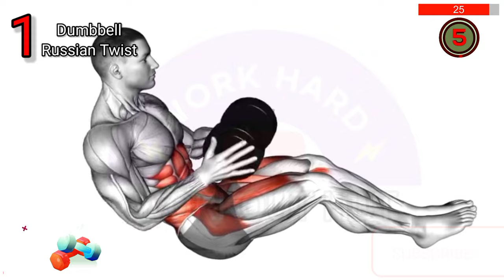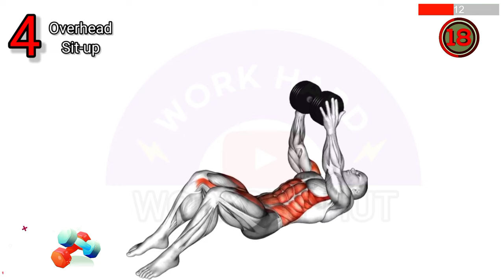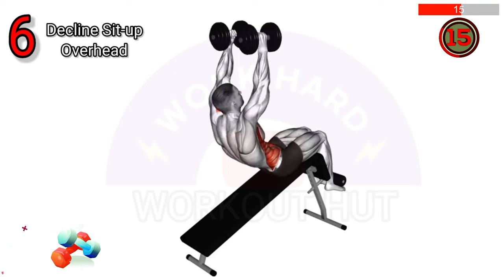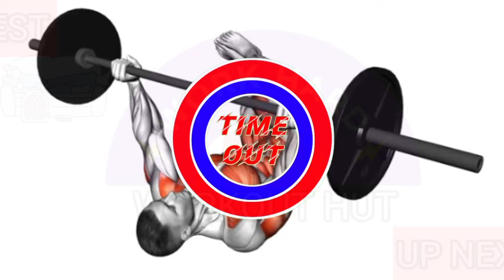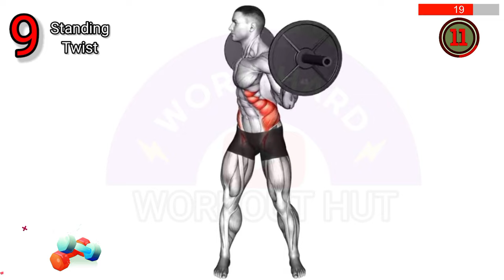Abs Workout - There is no better abs workout than this at home And Gym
Abs Workout - There is no better abs workout than this at home | Abs In Gym

Description:
Looking for the best abs workout at home? Look no further! This standing and sitting abs workout with dumbbells and barbell is perfect for weight loss, toning your abs, and building a strong core. Whether you're a beginner or a gym enthusiast, this workout is for you.

In this video, we'll show you a 5-minute abs workout that requires no equipment just dumbbell and barbell. These exercises are designed to burn fat, burn calories, and help you lose weight, especially belly fat. Say goodbye to belly fat in just 7 days with this intense workout challenge!

Our abs workout includes effective exercises targeting your lower abs, obliques, and core muscles. You'll also engage your legs, biceps, lats, chest, and shoulders, making it a full-body workout. This workout is suitable for both men and women looking to strengthen their abs and get a toned midsection.

Get ready to sweat and feel the burn with the best home ab workout. Join us in this 5-minute abs workout for stronger abdominal muscles and start your journey to a fitter, healthier you!

YOUR SEARCHES ABOUT THIS TOPIC:
Abs workout at home
Abs workout at home for weight loss
6 pack abs workout
Abs workout for beginners
5 minutes standing abs workout
5 minutes standing abs
5 minutes standing abs workout at home
5 minutes standing abs workout no jump
Abs exercises
Abs workout at home no equipment
Standing exercise to burn fat
Standing exercises to burn calories
Standing exercise lose weight
Standing exercises to burn belly fat
Lose belly fat in 1 week
Lose belly fat in 1 week at home
Lose belly fat workout for men
Lose belly fat in 7 days challenge
Lose belly fat fast
EXERCISES:
0:00 Dumbbell Russian Twist
0:34 Straight Arms Crunch
1:09 Spell Caster
1:43 Overhead Sit-up
2:18 Wood Chop Squat
2:52 Decline Overhead Sit-up
3:27 Seated Twist
4:01 Legs Twist Press
4:36 Standing Twist
Welcome to workout hut , where we bring you daily home workout videos for men and women with and without equipment to BUILD MUSCLE and BURN FAT so that you can be in the BEST SHAPE of your life by working out and exercise at home